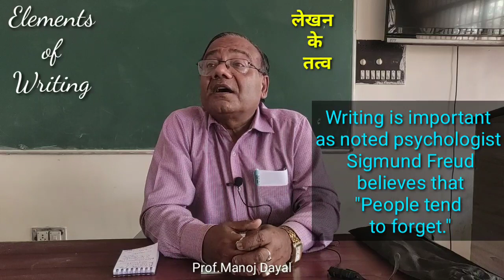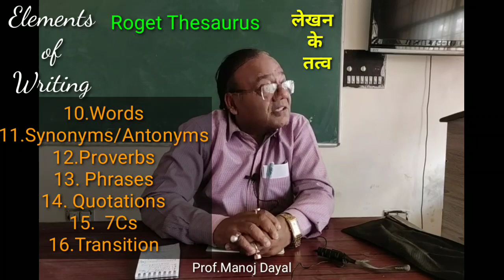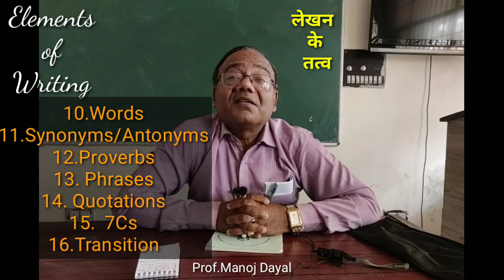Elements of writing create whole set-up of presentation(लेखन के तत्व प्रस्तुति को पूर्ण बनाते हैं)